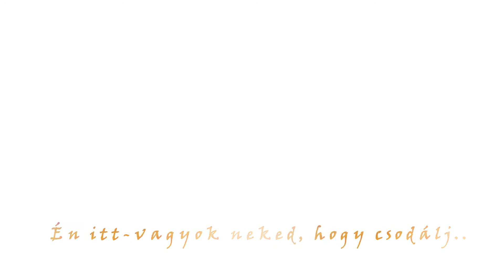A Csabai jó öreg ősz visszatért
Szeretjük nem szeretjük de kéretlenül is eljön. Amikor meg itt van és megmutatja csodás színvilágát mindenki csak derül rajta. Mosolyog a napsugár mosolygunk mi is, hiszen oly szép pillanatok amelyből majd emlékek lesznek. A hulló falevél nesze illata megmarad bennünk és jó ideig még cipeljük magunkkal. Minden korosztály másként éli meg másként fog majd ráemlékezni. A gyerekek hangos mosolya az ifjúság szerelmes suttogása, az idősek csoszogása keveredik majd az őszi emlékekben. Az egy ráadás ha a költészet és a dallamok népes tábora ezt még meg is támogatja.  Ebben a történetben nagy kedvencem és talán az előadó akinek ez az előadása méltán nyerné el az ősz aranyban pompázó elismerését. Aranyosi Ervin és Török Tünde. A második részben egy régi klasszikus adja át érzéseit mondanivalóját. Máté Péter.

Képek szerkesztés Milyó Pál.